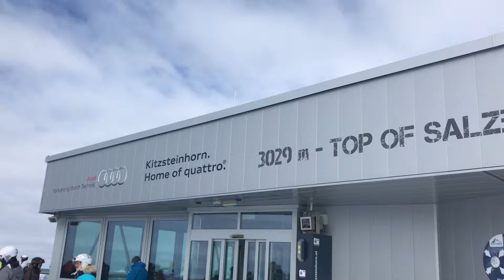Kitzsteinhorn 3026nm Top of Salzburg